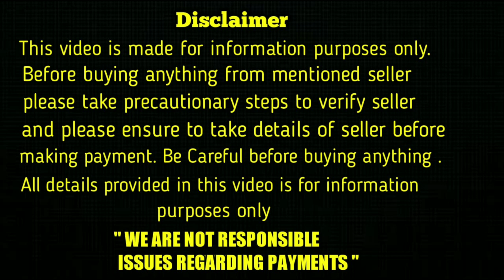top quality heavy long coat german shepherd puppy for sale in telugu/7273040040 /aj pets